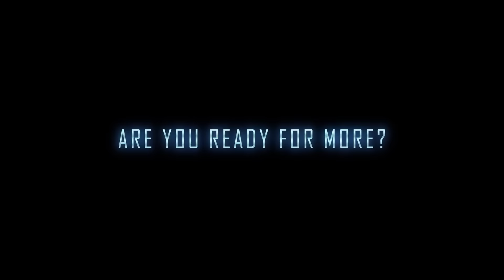Star Citizen | Ships & Flight Balance Townhall Overview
Like my content and want to support me more directly?

This is an overview of the recent subscriber townhall regarding ships and flight balance.

Support me When shopping on Amazon

Star Citizen will consist of two main components: first-person space combat, first-person shooter elements and trading in a massively multiplayer persistent universe and customizable private servers,
and a branching single-player and drop-in co-operative multiplayer campaign (titled Squadron 42). The game is built on a modified CryEngine and will feature Oculus Rift support.